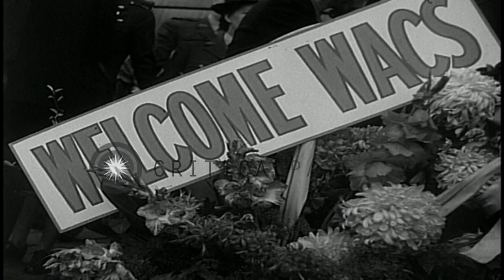Women's Army Corps in Australia HD Stock Footage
Women's Army Corps in Australia

Officials of Women's Army Corps debark from the ship. They march along the dock area and walk down gangway. A banner reads 'Welcome WACs'. Photographer on truck takes pictures of WAC officers. A group of WAC officers singing. WACs on parade, as they march away from dock area. One WAC faints and is helped to come back to her feet by soldiers and sailors. Views of WAC s on train and bus. Location: Australia. Date:  1944.

57,000+ broadcast-quality historic clips for immediate download.